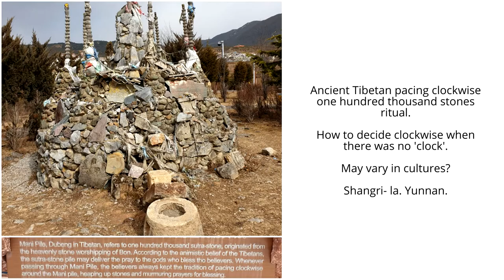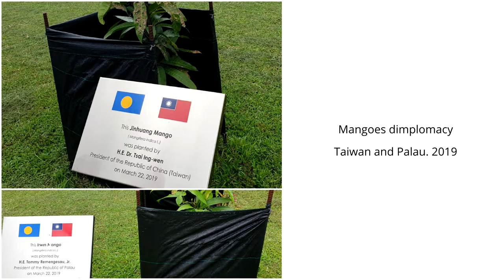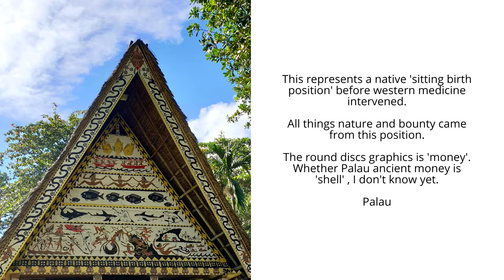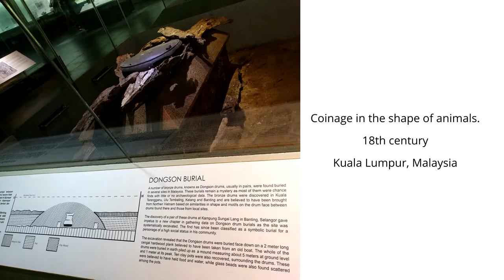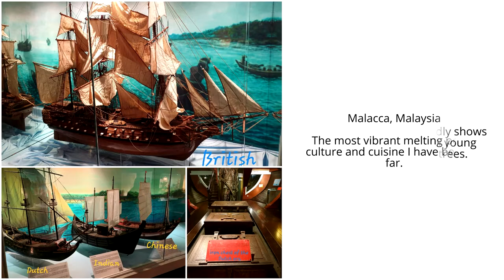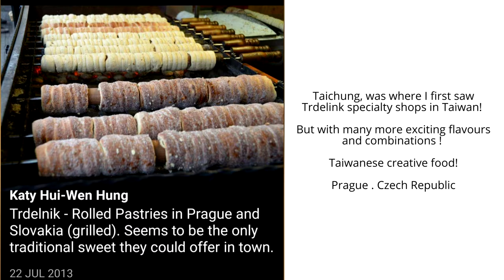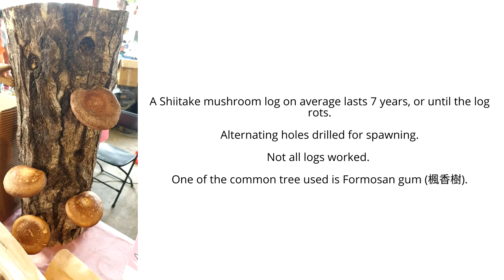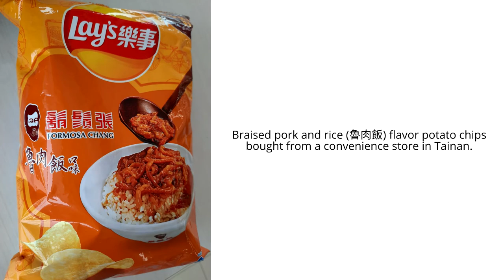A Culinary History of Taipei pt 12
A Culinary History of Taipei
Part 12

First published in a Facebook photo album

Photos Compiled by Steven Crook and Katy Hui-wen Hung